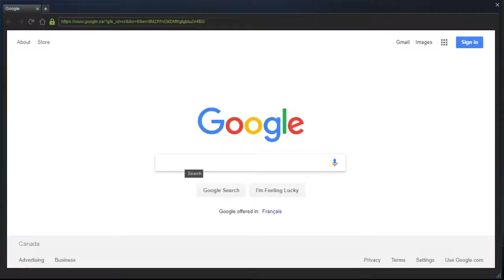Soldier is easy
Here's a video of me doing my best f2p impersonation. And then I discover the most challenging of classes to play. Black Box Conch Soldier. Music credit is as follows

I have a non existent upload schedule please don't crucify me.